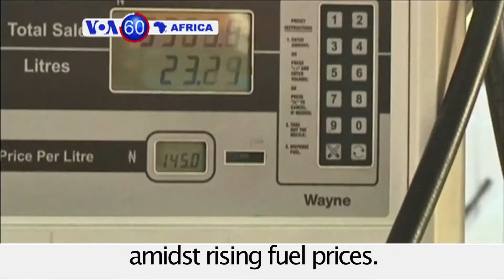Ivory Coast Former First Lady Goes on Trial as Supporters Cry Harassment - VOA60 Africa 5-31-2016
Ivory Coast: Rights groups acting as plaintiffs blast proceedings of trial of former first lady Simone Gbagbo as flawed and pull out of the case.

Kenya: South Korean president Park Geun-hye visits Nairobi on latest stop of Africa tour promoting business and trade.

Angola: Thousands of small business owners struggle to keep going amid worsening economy.

Nigeria: Traffic-sharing app GoMyWay offers workers a way to save fuel amidst rising fuel prices.

South Africa: National rugby team announces Adriaan Straus will be its captain during a three-Test home series against Ireland in June.